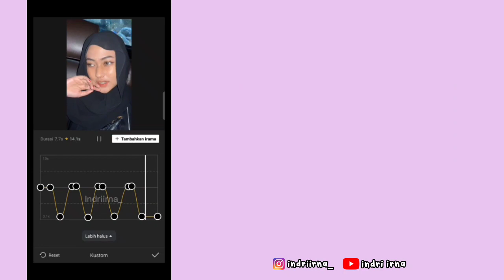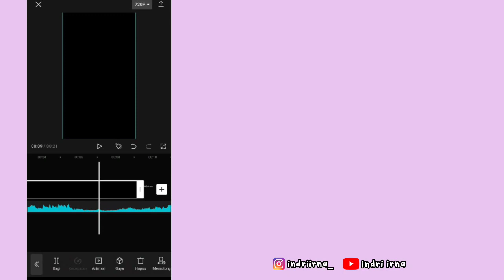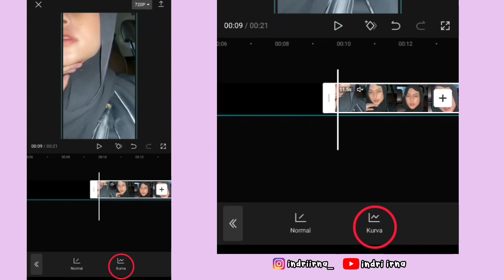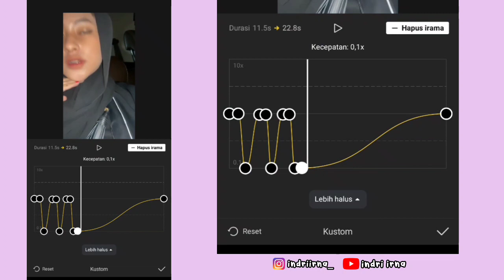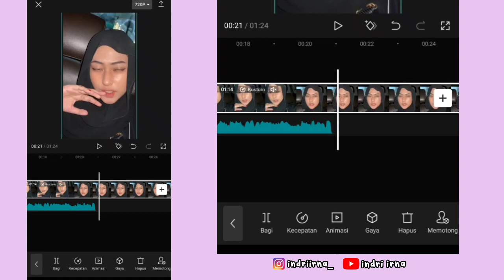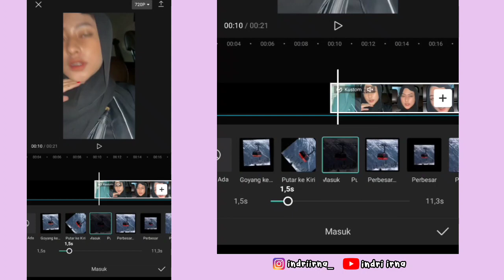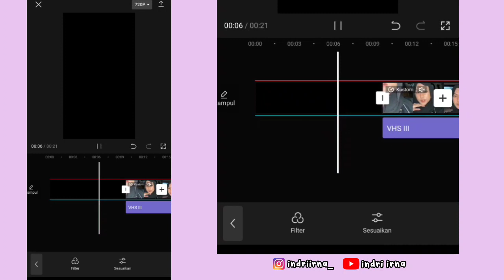Tutorial Edit YOU AND I SLOWMO | Harleys in Hawaii Slowmotion Viral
Halo guys✋

Kali ini aku bakalan ngasih tau ke kalian cara untuk edit trend HARLEYS IN HAWAII SLOWMO ( YOU and I Slowmotion ) 😍